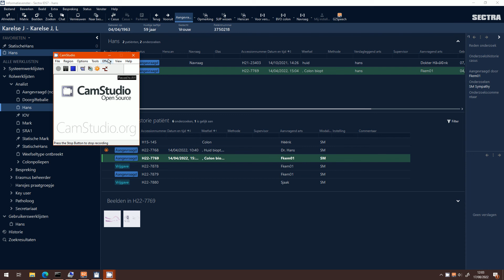Sectra G2speech integration